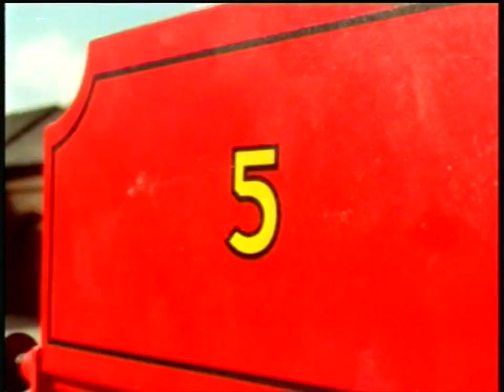Thomas & Friends: James The Really Splendid Engine [Music Video]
Take a look who's coming down the track, Make way for James, hooray for James. It's James The Shiny Red Engine. Join him and his own anthem around Sodor. Composed by Mike O'Donnell & Junior Campbell.